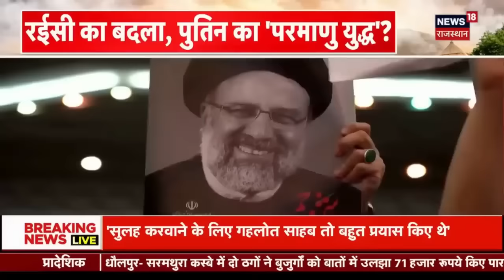Iran President Raisi Death : रईसी की मौत का प्रतिशोध शुरू, चौंक गई पूरी दुनिया! | Helicopter Crash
Iran President Raisi Death : रईसी की मौत का प्रतिशोध शुरू, चौंक गई पूरी दुनिया! | Helicopter Crash | Ebrahim Raisi Helicopter Crash | Tehran | Israel | Joe Biden | USA | Gaza | America

ईरान के राष्ट्रपति इब्राहिम रईसी रविवार को हेलिकॉप्टर हादसे का शिकार हो गए. रईसी के हेलिकॉप्टर को ढूंढने में बचाव दल को 18 घंटों का समय लगा. इसकी बड़ी वजह थी खराब मौसम और घना कोहरा. जिस वजह से घटनास्थल पर रेस्क्यू टीम पहुंच नहीं पा रही थी. ये हादसा तेहरान से 600 किमी दूर उत्तर-पश्चिम में अजबैजान के प्रांत के पास हुआ.हेलिकॉप्टर में इब्राहिम रईसी के साथ ईरान के विदेश मंत्री भी सवार थे।